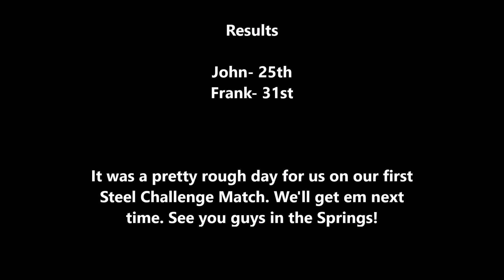SteelChallenge62114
Here is a short video from a recent Steel Challenge match at Colorado Rifle Club. It was our first steel challenge match and we didn't do as great as we would have hoped. Steel Challenge is definitely more of a "game" than IDPA, we just have to learn to play it better.